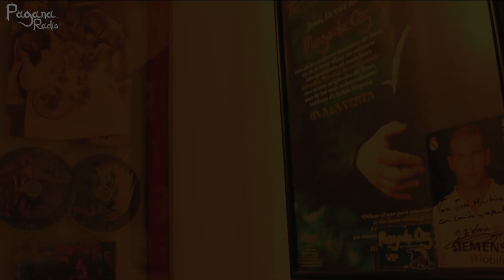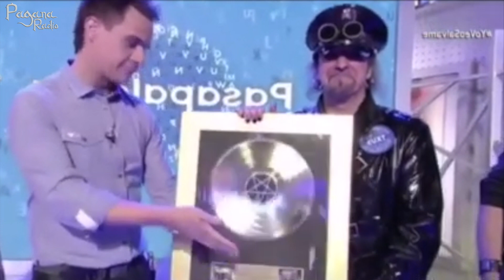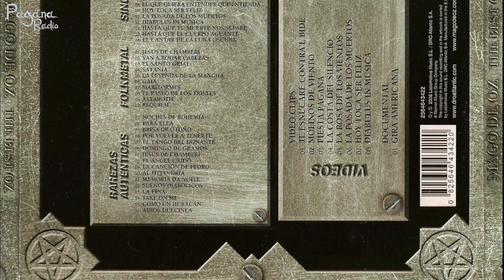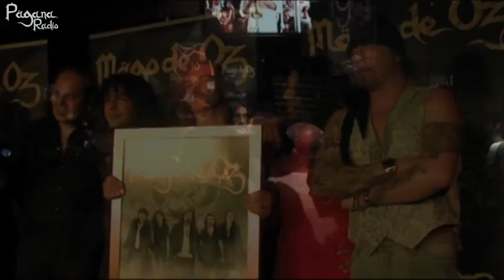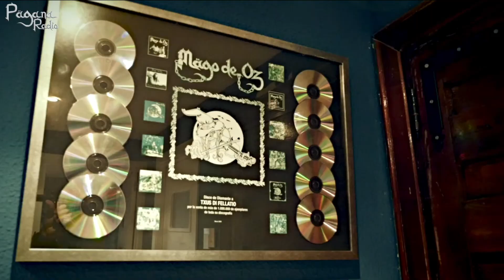Los Discos + Vendidos de Mägo de Oz | Tops de Oz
En esta ocasión te contamos cuales son los discos de Mägo de Oz que más copias han vendido y por tanto, que disco de oro o platino han conseguido, no te lo pierdas!!

Visita también nuestra página: paganaradio.rf.gd